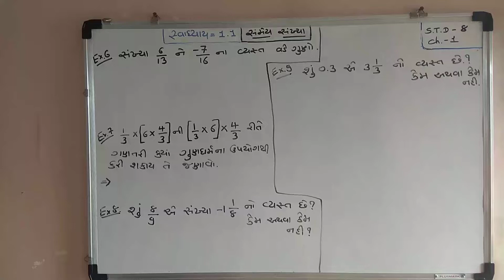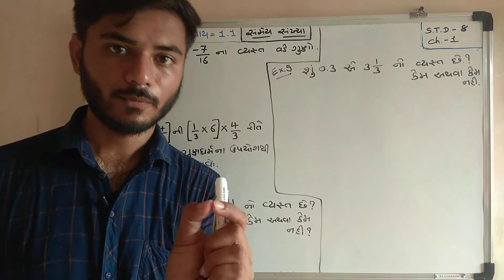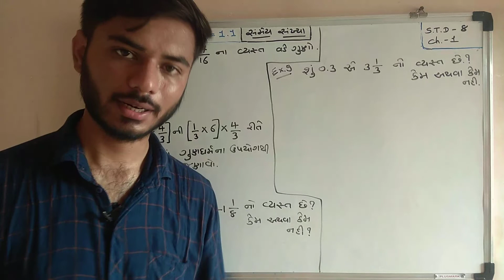અગત્યની સૂચના તમામ ધોરણ - ૬,૭,૮ ના વિદ્યાર્થીઓ માટે